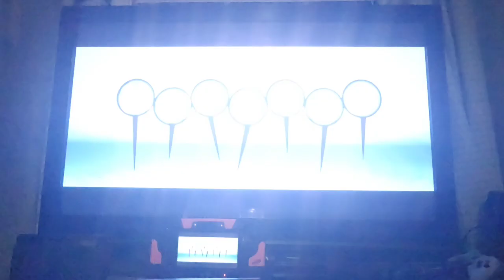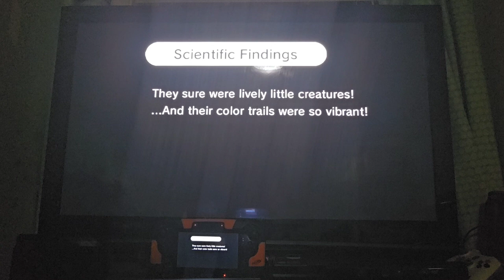Rhythm Heaven Fever: Micro-Row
My gameplay of Micro-Row from Rhythm Heaven Fever.